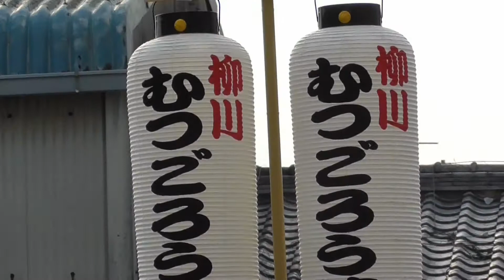柳川 むつごろう連 中島祇園祭 その２